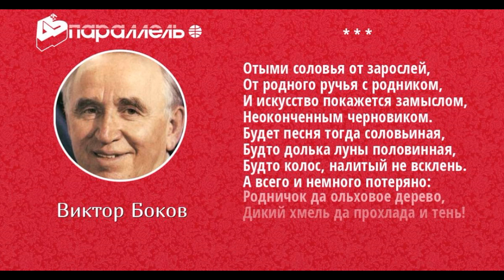Отыми соловья от заросли ,Виктор Боков , читает Павел Беседин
Отыми соловья от зарослей,
От родного ручья с родником,
И искусство покажется замыслом,
Неоконченным черновиком.
Будет песня тогда соловьиная,
Будто долька луны половинная,
Будто колос, налитый не всклень.
А всего и немного потеряно:
Родничок да ольховое дерево,
Дикий хмель да прохлада и тень!